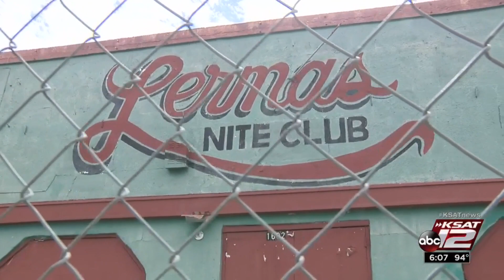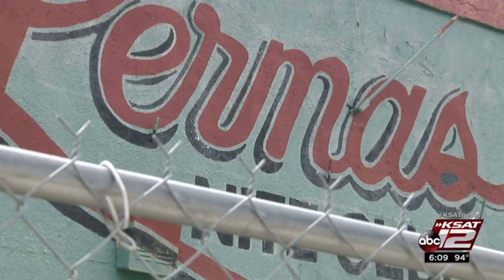Spared demolition, Lerma's Nite Club to undergo $2.2 million restoration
Long since vacant and once threatened with demolition, the building housing Lerma’s Nite Club is about to undergo a $2.2 million restoration.